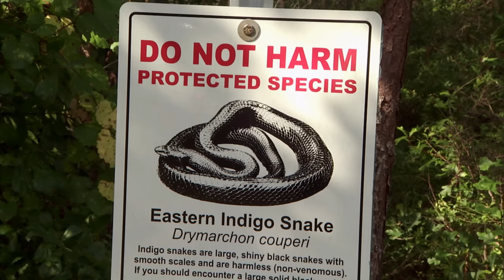These Two Reptiles Keep an Entire Pine Forest Held Together | WILD HOPE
In the face of extreme habitat loss, wildlife biologist Dr. Chris Jenkins puts an ambitious plan in motion to save two uniquely American reptiles, the eastern indigo snake and the gopher tortoise, and the forest they call home.

The two threatened species are as important to their ecosystems as they are interconnected themselves. The eastern indigo snake is a prolific hunter that manages predator populations in the southeastern United States. In the northern part of its range, the snakes – along with more than 350 other species – rely on the deep burrows that the gopher tortoise creates to survive freezing temperatures every winter.

Both the indigo snakes and gopher tortoises are in steep decline, as their native habitat has been deforested for centuries and then further fragmented by roads with fast-moving vehicles. Dr. Chris Jenkins is part of a massive conservation effort that takes the reptiles’ homes into account. The team surveys the most critical tortoise land, purchases it, and then restores the native forests. From there, Dr. James Bogan, who leads the only eastern indigo breeding program in the world, can reintroduce new snakes to areas where they have previously gone extinct – with plenty of tortoise burrows to protect them.